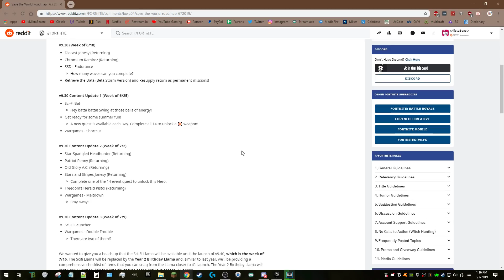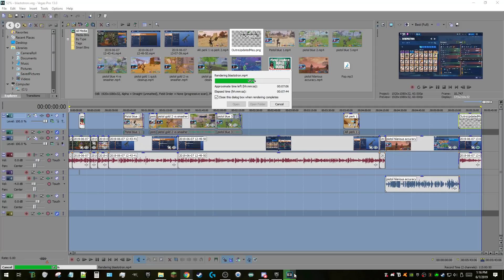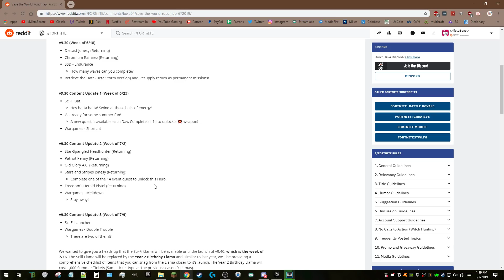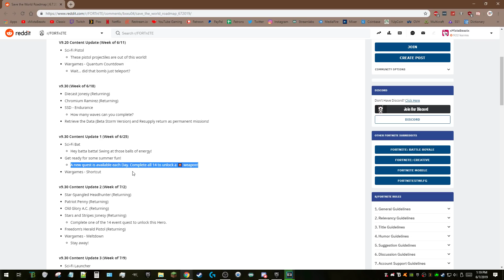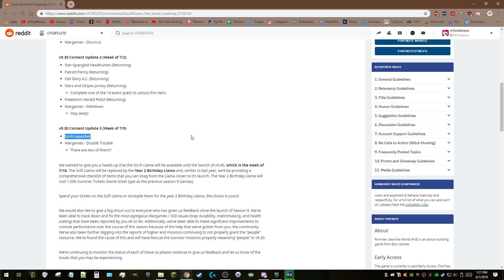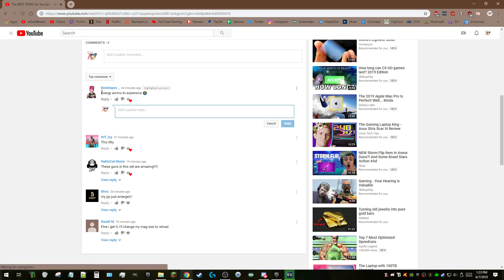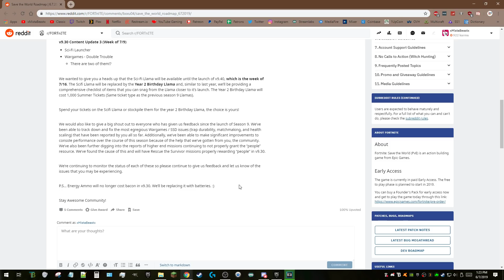Energy Ammo will no longer cost bacon!!! - Save the World Roadmap | 6.7.2019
Stars and Stripes Jonesy is coming back, a new Sci-Fi Launcher is coming through, new llamas, cheaper ammo AND MORE!

Use Code "Mista" in the Item Shop!

If you'd like to get notified of my streams on there, ask for the "Stream Fans" role!

I sometimes post stream highlights on my Instagram!